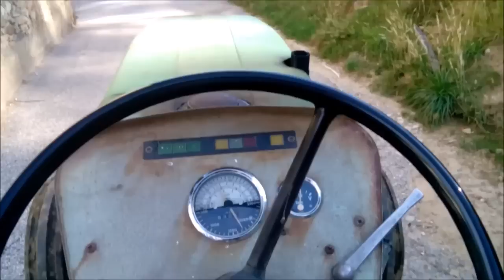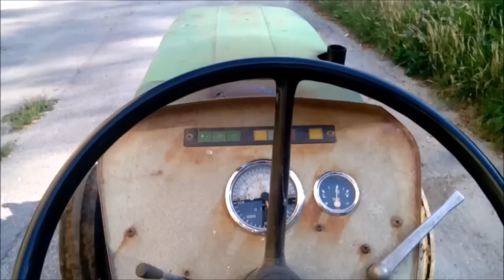Deutz D3006 best sound